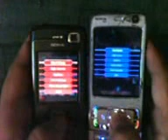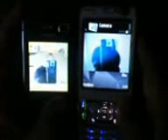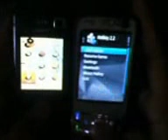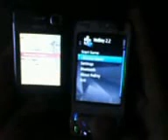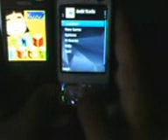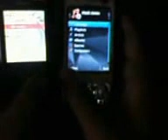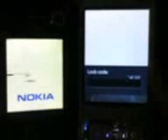Nokia N70 vs Nokia N95